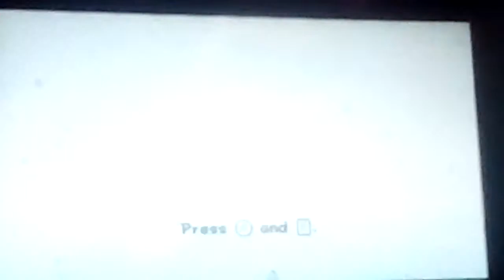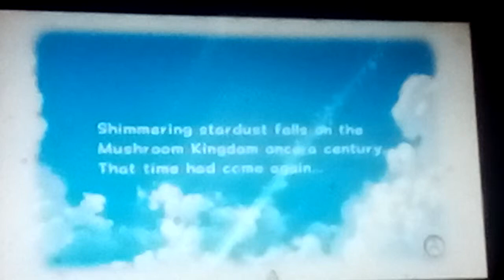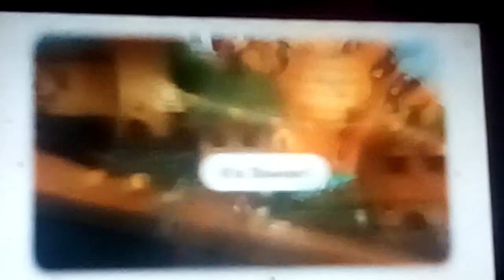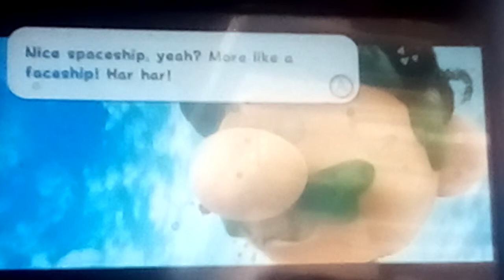Let's Play Super Mario Galaxy 2 Episode #1: The Beginning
We will be starting a new let's play called Super Mario Galaxy 2!